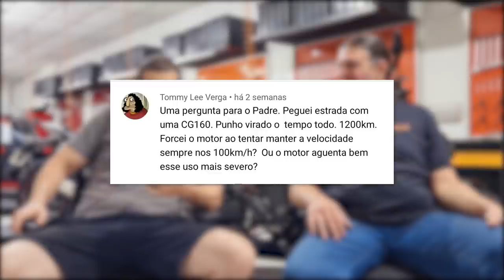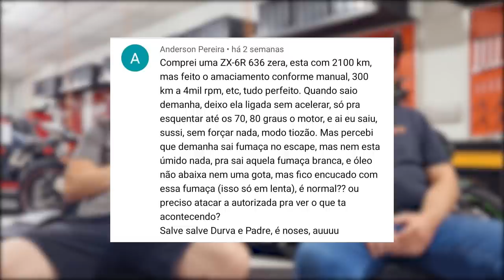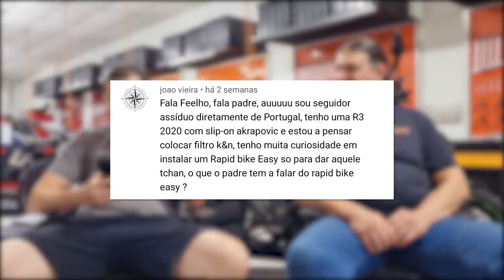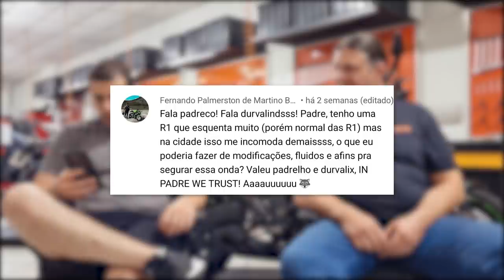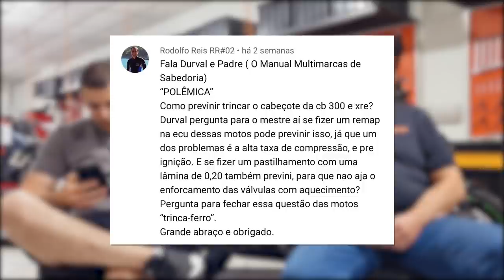FUMAÇA BRANCA DO ESCAPE | PONTEIRA + FILTRO PRECISA DO REMAP | COMO BAIXAR A TEMPERATURA | DDO 16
1 - Andei 1200 km no grifo na cg 160, mandei bem ?
2 - Fumaça branca saindo do escapamento ao ligar a primeira vez ?
3 - Troquei escape e filtro preciso fazer remap ?
4 - Como diminuir a temperatura da moto ?
5 - Como fazer a xre ou cb 300 não trincar o cabeçote ?